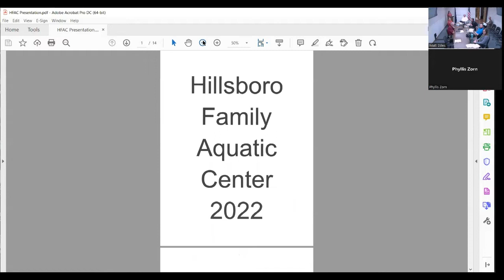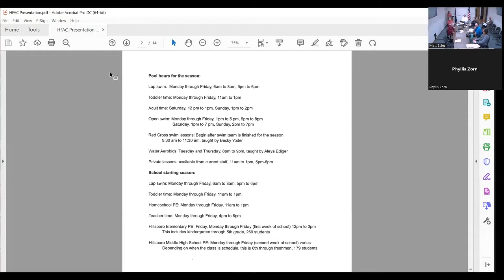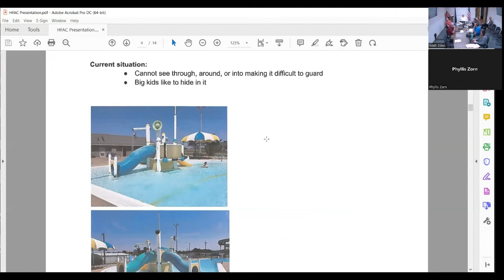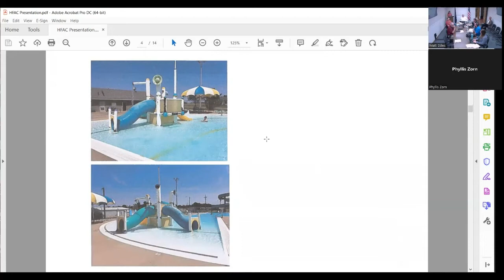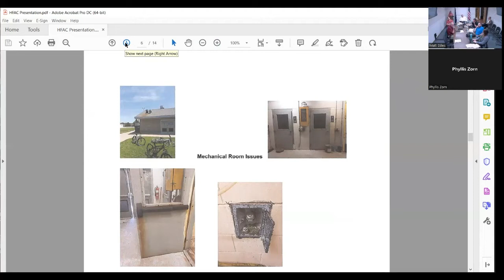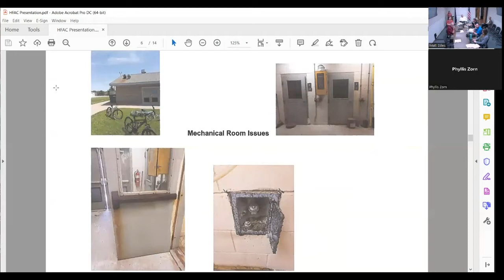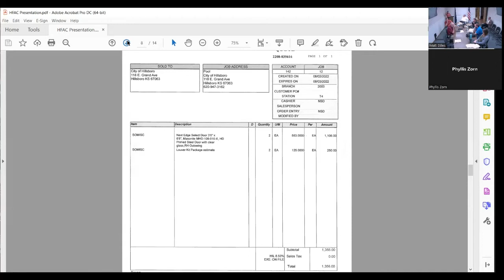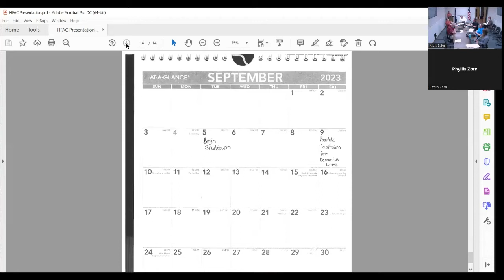Hillsboro KS City Council Meeting 9-20-2022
The regular meeting of the Hillsboro City Council held on Tuesday, September 20, 2022.